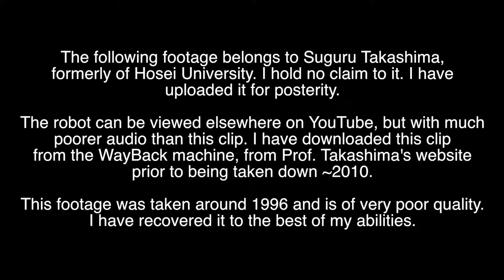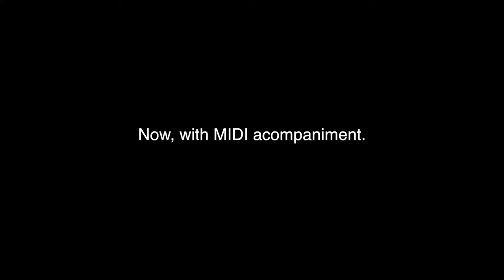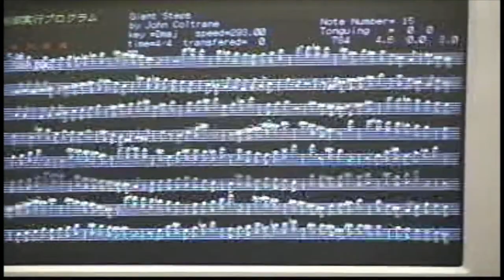Giant Steps by the Sax Robot (Solo and with accompaniment)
I lay no claim to this footage. I downloaded this footage from a WayBack machine archive of Prof. Takashima's website prior to being taken down in ~2010.